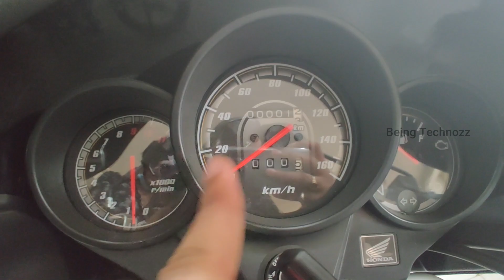2023 New Honda Unicorn 160 BS7😍Ethanol Model | New Price | New Changes | Features😱New Update 2023🔥🔥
2023 New Honda Unicorn 160 BS7😍Ethanol Model | New Price | New Changes | Features😱New Update 2023🔥🔥